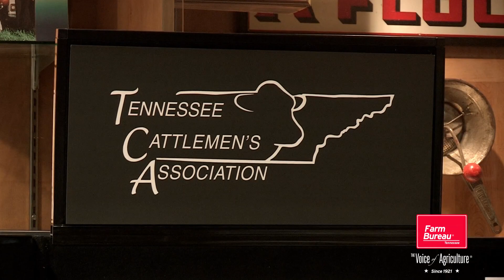Tennessee Cattlemen's Association Winter Meeting 2023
Cattlemen from across Tennessee gathered in Lebanon for the Tennessee Cattlemen's Association winter meeting. The meeting featured guest speakers that informed producers & a trade show.